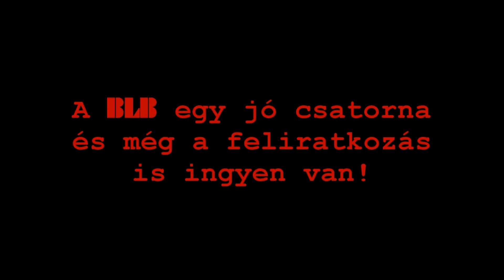ALS Ice Bukkit(szejvej) challange (BLB Studio version)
Köszönjük, hogy megnézted ezt a videót!
A feliratkozás ingyen van! :D